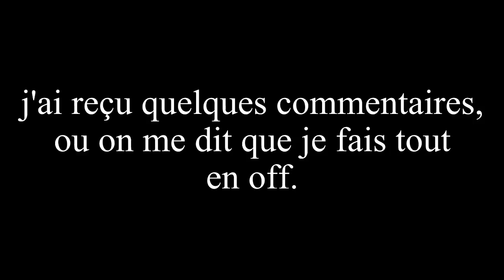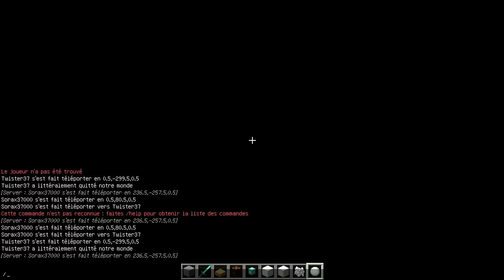Viewers world épisode off #1 "Monsieur TNT, l'ile volante"